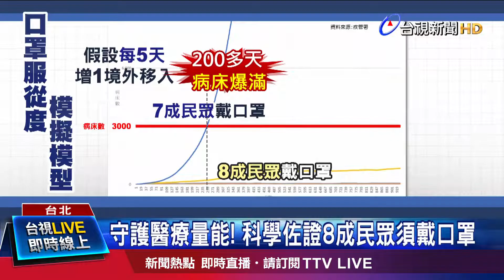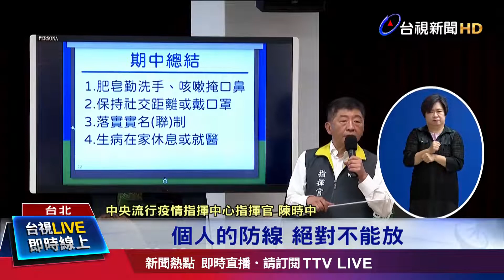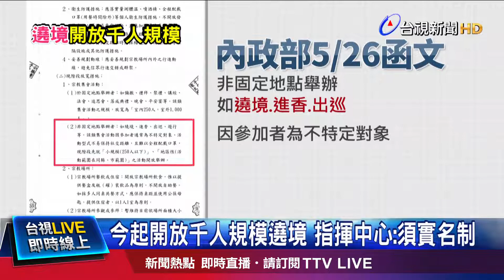解封首日遇假日 景點塞人 業者：像過年【發燒話題】-20200607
(00:00)解封第一天 鹿港老街湧入人潮業者忙到手軟
(01:23)爆出遊潮！ 花蓮海洋公園、南投日月潭人多
(02:59)大解封切蛋糕 陳時中：以後會比較久才見面
(05:19)模擬防疫新生活 2人都戴口罩可減7成感染
(07:22)今起開放千人規模遶境 指揮中心：須實名制